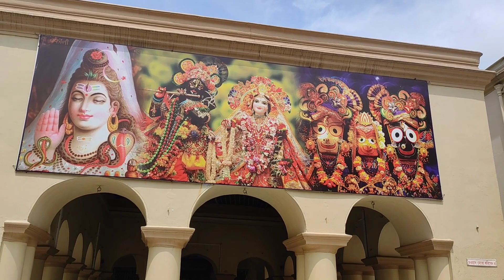This is how i celebrated Radha Ashtami 🥹🪷🪷🩷🙇‍♀️💐